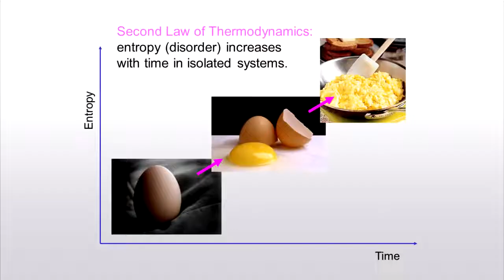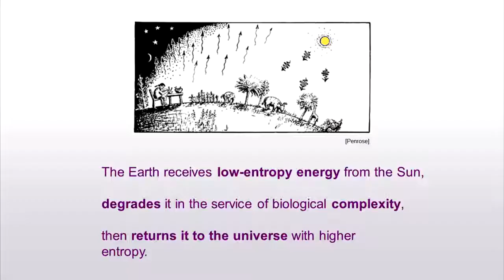Does the Second Law of Thermodynamics Prove God? - Dr Sean Carroll